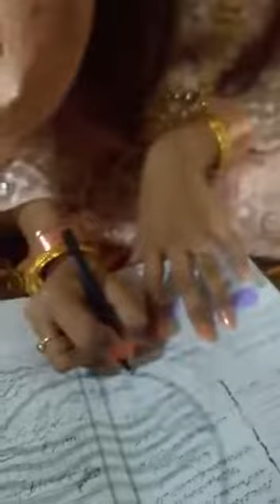27 April 2022